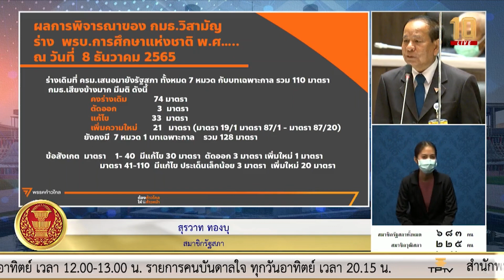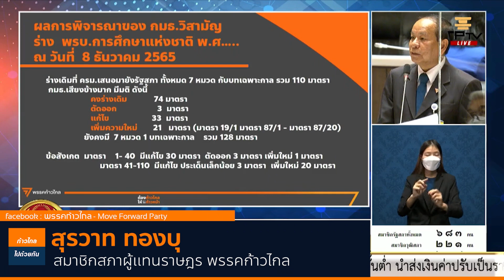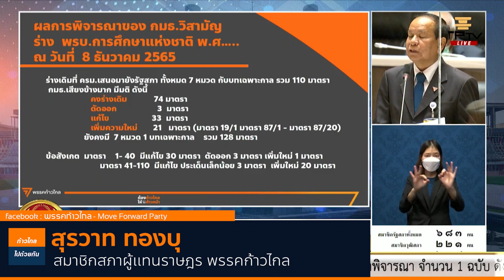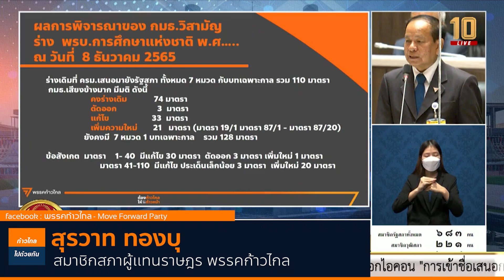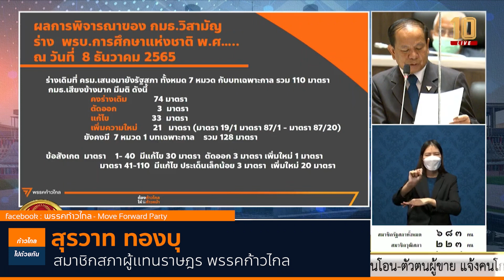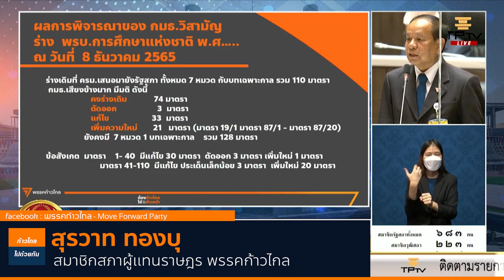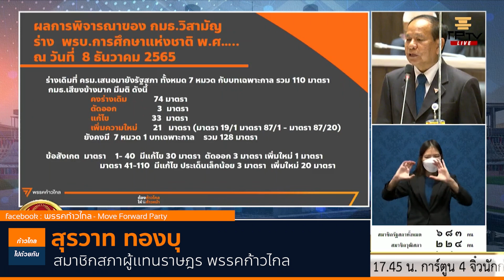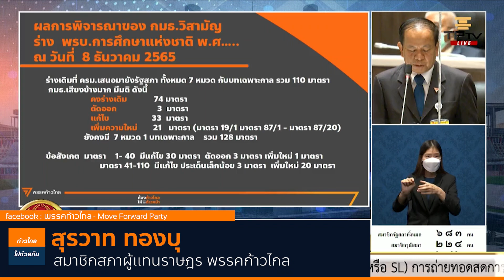เปลี่ยนหลักเกณฑ์บ่อย สุรวาท ทองบุ ก้าวไกล